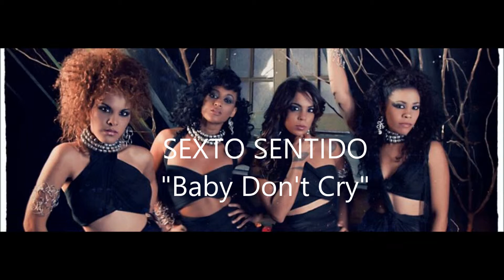Baby don't cry Sexto Sentido